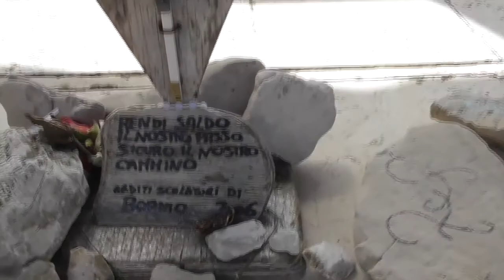In volo sul rifugio Brentei. Ecco come procedono i lavori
Vi mostriamo dall'elicottero come proseguono i lavori di ristrutturazione del rifugio Brentei. Iniziato a maggio, il cantiere proseguirà per i prossimi due anni. Ma già per l'estate 2021 si conta di aprire il rifugio al pubblico.